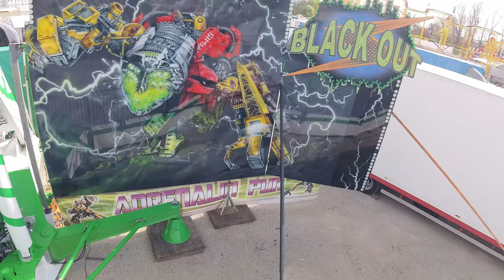Blackout - Störzer - Onride (POV) - 4K - Nürnberger Frühlingsfest 2023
A Pegasus 16 built by Technical Park. Named Blackout here and owned by german showman Störzer,  this happens if you leave the Loop Fighter and a Top Scan in a blender. Really intense, without the crushing laterals of the Top Scan thanks to the forward facing seats. Intense flipping and some really heavy negative g's when the op locks the gondolas at the top. You fly into the station upside down, blood rushing to your head and your thighs get crushed by the forced pressure into the restrains.
To be honest, in white it looks kinda boring. The little bit of green helps a bit, but theres so much white. The show was okay. Nothing fancy. The girls next to me didn't care anyway, they just wanted the ride to end. I can't blame them. If you're not used to such forced, it might get a little much.

I'm just glad I was able to visit this ride once again. It's been a while.